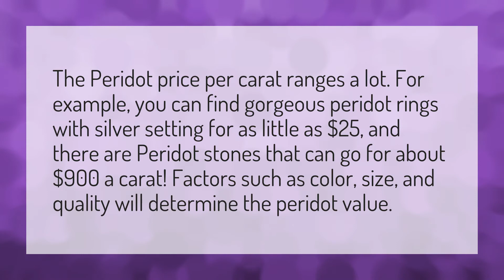Is a peridot valuable?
Periodt Mean • Is a peridot valuable?